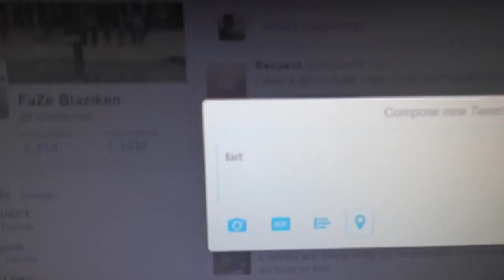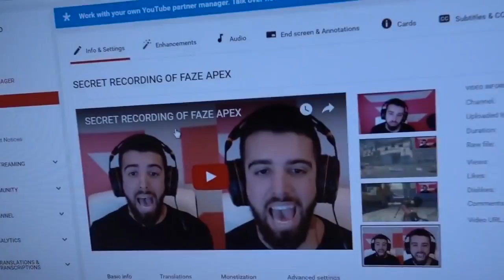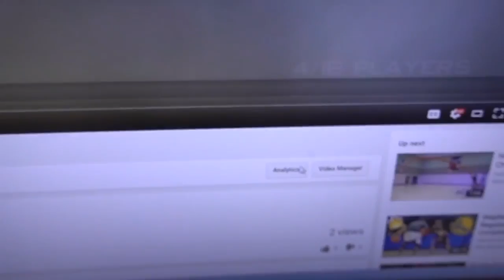THIS CAME FROM NEW YORK... - Nordan Shat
Original video:
Rain's 2nd channel